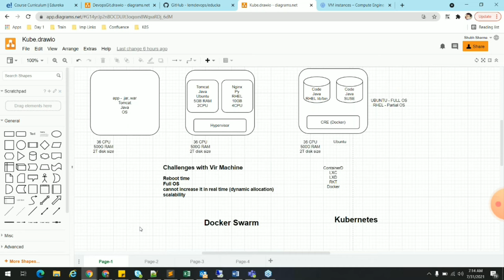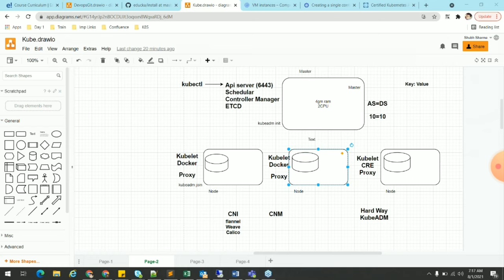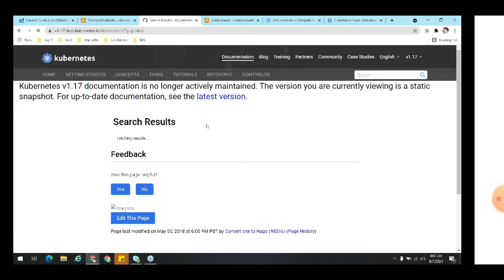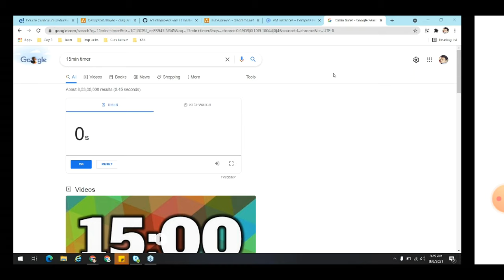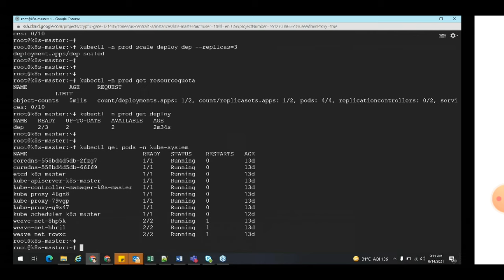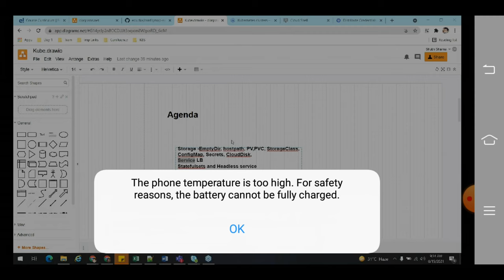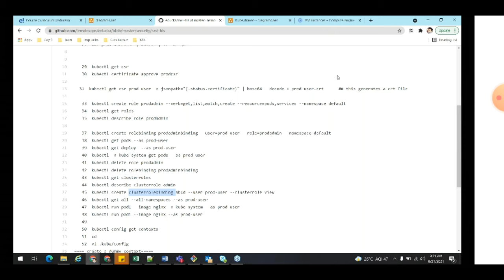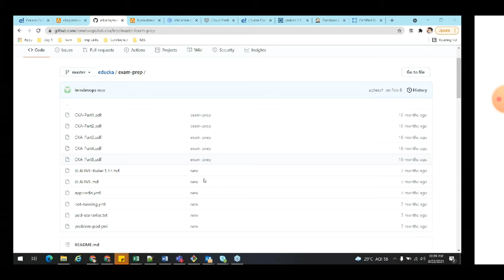Kubernetes Tutorial - How to Crack 🔥CKA Exam🔥 in 21 Hours?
If you want to crack CKA / CKAD course in a day, this course is just for you. By the end of this course you will learn all concepts of Kubernetes with all tips and tricks to crack CKA / CKAD Exam.
Wish you all best of luck for CKA/CKAD Exam!!!

Timestamps:
Dockerswarm vs K8S: 00:54:10
k8s architecture:  01:24:00
Install K8S:       02:12:10
Agenda             02:45:20
Namespaces:        04:57:00
Deployment:        07:27:20
deployment lab:    09:17:00
daemonset          09:49:00
scheduling:        10:25:00
Networking,helm  19:21:00
ingress,troubleshooting 20:00:00

▬▬▬▬▬▬ COURSE OVERVIEW 📚  ▬▬▬▬▬▬
🔥  What is Kubernetes 🔥
►  What problems does Kubernetes solve?
►  What features do container orchestration tools offer?

🔥  Main K8s Components 🔥
►  Node & Pod
►  Service & Ingress
►  ConfigMap & Secret
►  Volumes
►  Deployment & StatefulSet

🔥  K8s Architecture 🔥
►  Worker Nodes
►  Master Nodes
►  Api Server
►  Scheduler
►  Controller Manager
►  etcd - the cluster brain

🔥  Minikube and kubectl - Local Setup 🔥
►  What is minikube?
►  What is kubectl?
►   install minikube and kubectl
►  create and start a minikube cluster

🔥  Main Kubectl Commands - K8s CLI 🔥
►  Get status of different components
►  create a pod/deployment
►  layers of abstraction
►  change the pod/deployment
►  debugging pods
►  delete pod/deployment
►  CRUD by applying configuration file

🔥  K8s YAML Configuration File 🔥
►  3 parts of a Kubernetes config file (metadata, specification, status)
►  format of configuration file
►  blueprint for pods (template)
►  connecting services to deployments and pods (label & selector & port)
►  demo

🔥 Demo Project 🔥
►  Deploying MongoDB and Mongo Express
►  MongoDB Pod
►  Secret
►  MongoDB Internal Service
►  Deployment Service and Config Map
►  Mongo Express External Service

🔥  Organizing your components with K8s Namespaces 🔥
►  What is a Namespace?
►  4 Default Namespaces
►  Create a Namespace
►  Why to use Namespaces? 4 Use Cases
►  Characteristics of Namespaces
►  Create Components in Namespaces
►  Change Active Namespace

🔥  K8s Ingress explained 🔥
►  What is Ingress? External Service vs. Ingress
►  Example YAML Config Files for External Service and Ingress
►  Internal Service Configuration for Ingress
►  How to configure Ingress in your cluster?
►  What is Ingress Controller?
►  Environment on which your cluster is running (Cloud provider or bare metal)
►  Demo: Configure Ingress in Minikube
►  Ingress Default Backend
►  Routing Use Cases
►  Configuring TLS Certificate

🔥  Helm - Package Manager 🔥
►  Package Manager and Helm Charts
►  Templating Engine
►  Use Cases for Helm
►  Helm Chart Structure
►  Values injection into template files
►  Release Management / Tiller (Helm Version 2!)

🔥  Persisting Data in K8s with Volumes 🔥
►  The need for persistent storage & storage requirements
►  Persistent Volume (PV)
►  Local vs Remote Volume Types
►  Who creates the PV and when?
►  Persistent Volume Claim (PVC)
►  Levels of volume abstractions
►  ConfigMap and Secret as volume types
►  Storage Class (SC)

🔥  Deploying Stateful Apps with StatefulSet 🔥
►  What is StatefulSet? Difference of stateless and stateful applications
►  Deployment of stateful and stateless apps
►  Deployment vs StatefulSet
►  Pod Identity
►  Scaling database applications: Master and Worker Pods
►  Pod state, Pod Identifier
►  2 Pod endpoints

🔥  K8s Services 🔥
►   What is a Service in K8s and when we need it?
►  ClusterIP Services
►  Service Communication
►  Multi-Port Services
►  Headless Services
►  NodePort Services
►  LoadBalancer Services